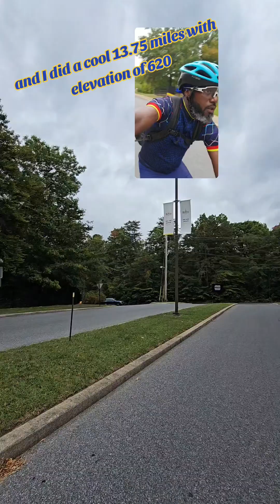Today's commute rides. I did a total of 25.6 miles, w 1106 ft of elevation! 🚲💨💪🏿